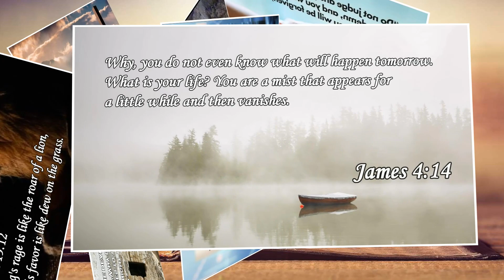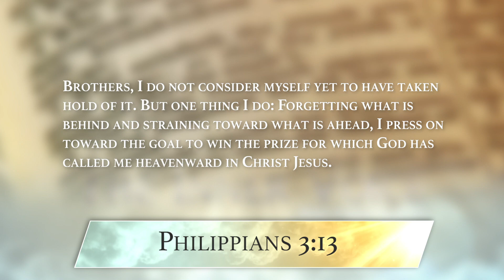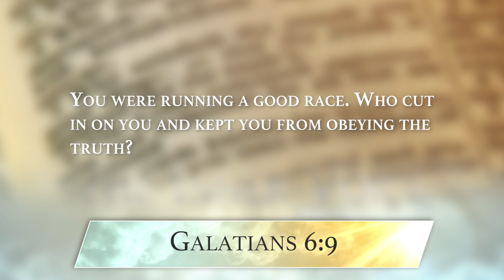A Good Fight Part3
Shalom!!!